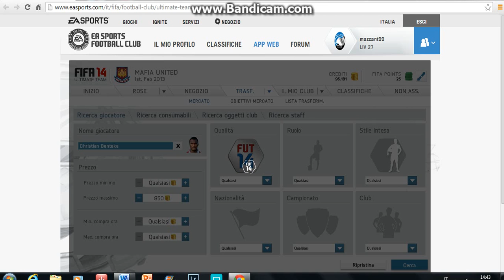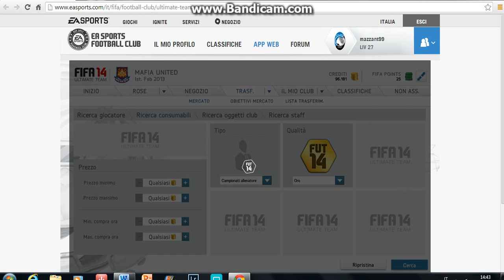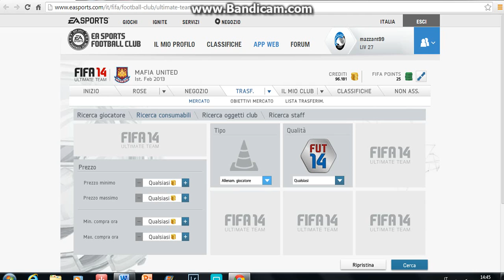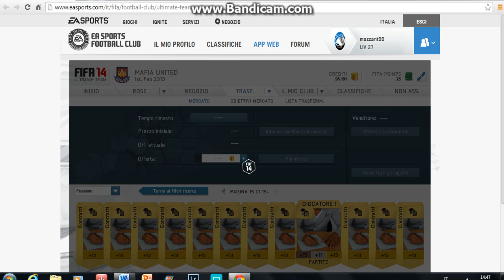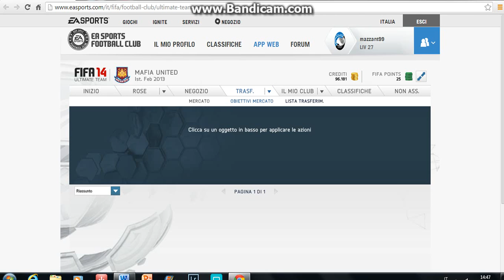Compravendita FUT 2014 / Squadra dell'anno / Road to 1000 K /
A 3 mi piace ne faccio uno nuovo!!